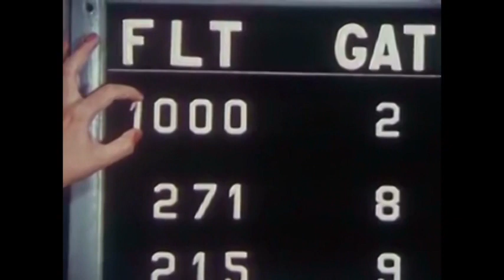Modern Fountains - ➠ ➥ ➦ [Vaporwave Video]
Unofficial Video.